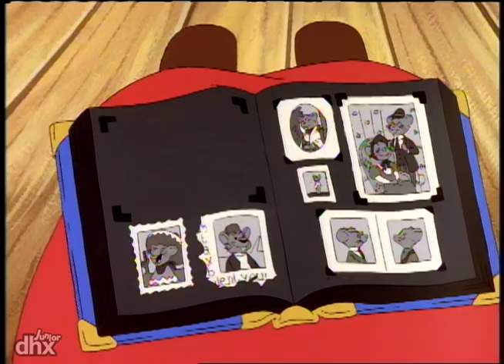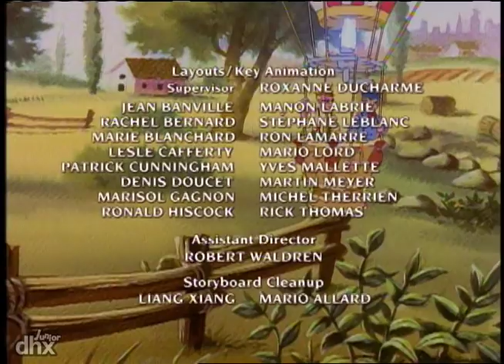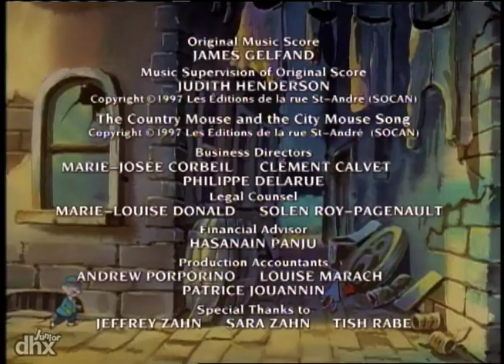The Country Mouse and the City Mouse Adventures 102 - The Case of the Disappearing Diamond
"The mice are visiting their cousin Agatha and looking forward to attending Queen Victoria's Golden Jubilee celebration, but there's trouble apaw when they discover that the diamond in the Queen's crown has been stolen!"